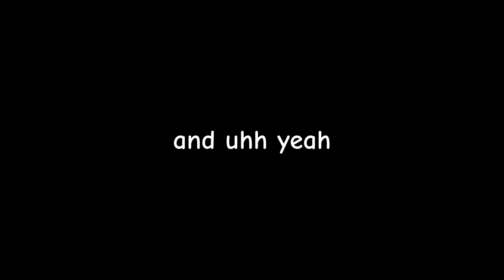contagious laughter in rr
this is not part 2 to my rr water vid

but don't worry, my rr water vid WILL be getting a part 2 soon, and possibly this one too aswell.

this is just a small funny video that i made because why not, i was literally dying laughing while making this lol.